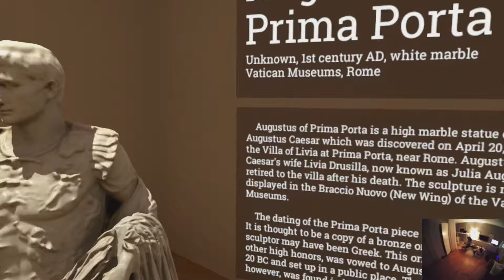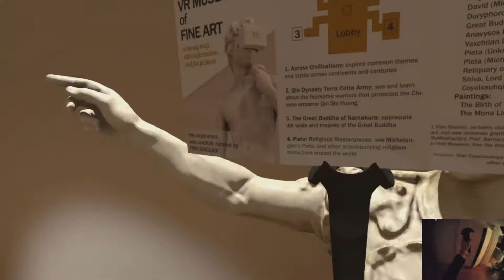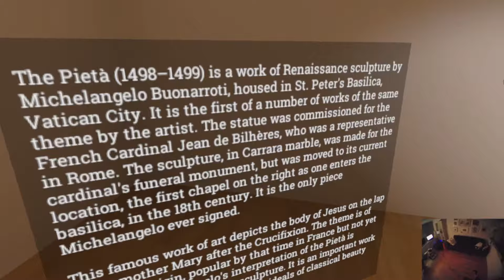The VR Museum of Fine Art (HTC Vive) Gameplay - No Commentary!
This FREE experience/game makes it possible to visit a museum in VR and see everything from the famous Mona Lisa to several of Michelangelo's sculptures. The best thing is that it can all be done from your own home (or wherever you keep your headset).